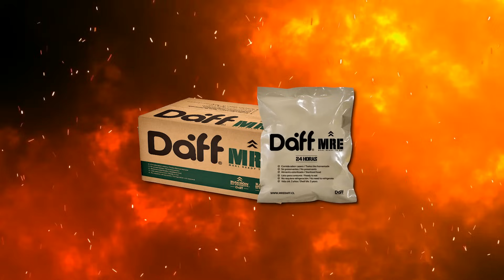NOS ALISTAMOS EN EL EJÉRCITO DURANTE 24H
Hola, compra nuestra Merch aquí:
Merch de Pipe:

Por favor, necesitamos dinerito para comer. 😩